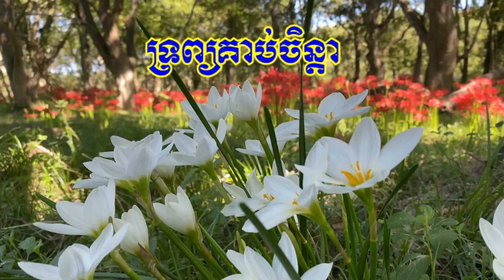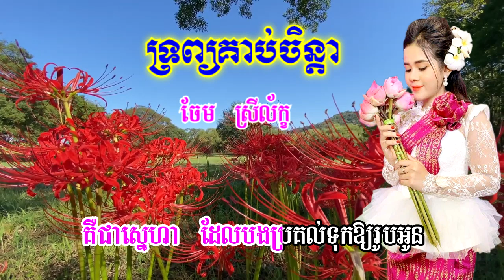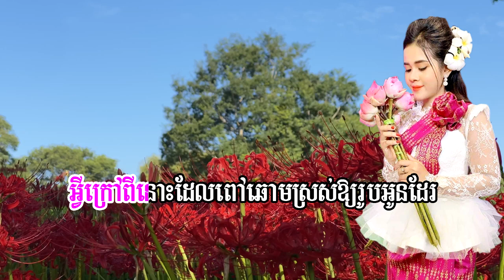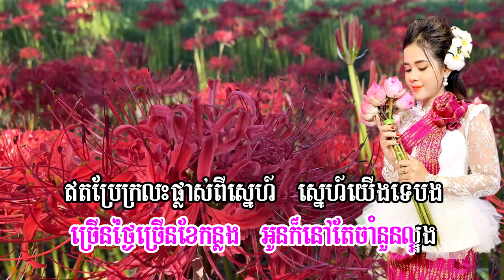ទ្រព្យគាប់ចិន្ដា ចែម ស្រីល័ក្ខ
ចំណងជើងបទ៖ ទ្រព្យគាប់ចិន្តា
ច្រៀងដោយយៈ ចែម ស្រីល័ក្ខ
បើសិនបងឱ្យរបស់អ្វីមួយប្រគល់មកអូន
ប្រុសពៅនួនល្អងអូនក៏ទទួលត្រឹមមួយប៉ុណ្ណោះ
ទោះបងឱ្យច្រើនស្ទើរតែរាប់មិនអស់
អូនក៏ទទួលដោយស្មោះ
តែអូនទទួលយកត្រឹមមួយប៉ុណ្ណោះ
ជាទ្រព្យគាប់ចិន្តា ប្រចាំជីវិត
ស្លាប់រស់មិនគិតរក្សាឱ្យយគង់
គឺជាស្នេហា ដែលបងប្រគល់ទុកឱ្យរូបអូន
អ្វីក្រៅពីនោះដែលពៅឆោមស្រស់ឱ្យរូបអូនដែរ
ពេញចិត្តទាំងអស់មិនខ្វះទេស្នេហ៍ធ្លាប់ថែត្រកង
ទោះនៅពេលបងឃ្លាតកាយឆ្ងាយពីអូន
ច្រើនថ្ងៃច្រើនខែកន្លង អូនក៏នៅតែចាំនួនល្អង
ឥតប្រែក្រលះផ្លាស់ពីស្នេហ៍ ស្នេហ៍យើងទេបង
រឿងរ៉ាវអភ័ព្វបណ្តែតចោលតាមក្បូន
ចោលទៅឱ្យឆ្ងាយ រ៉ាយរ៉ាប់ជាថ្មីរឿងថ្លៃនឹងអូន